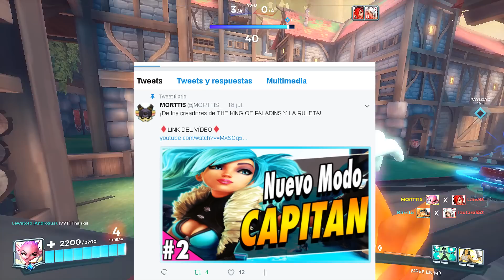Paladins FUNNY Moments #4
ENABLE ENGLISH SUBS AND ENJOY!!